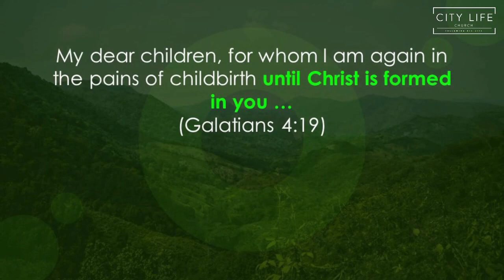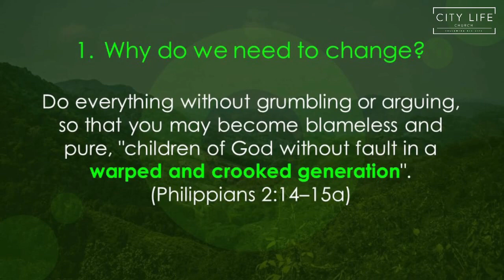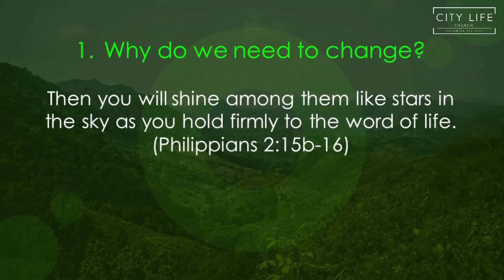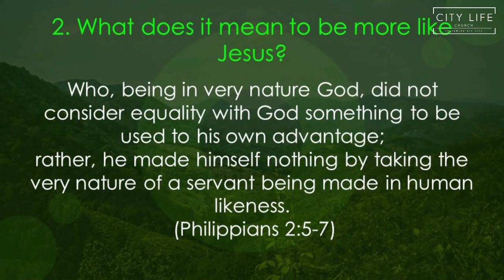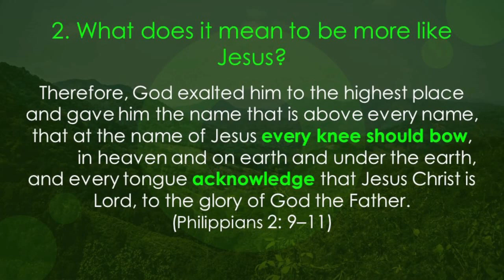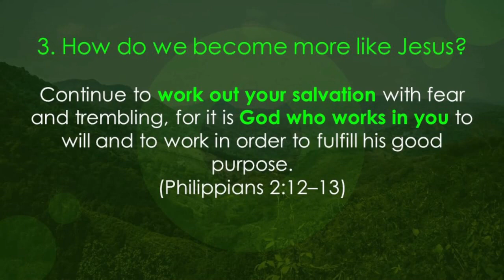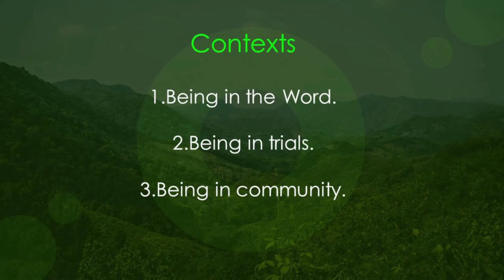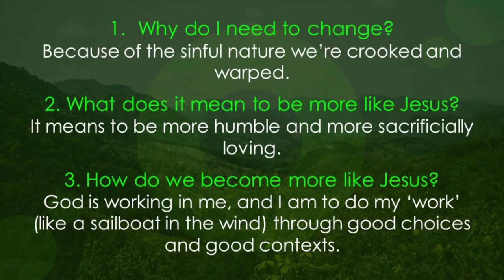Purpose Series: My Purpose is Christlikeness